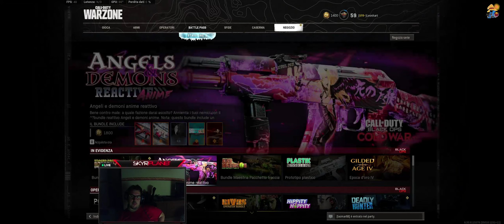Tutti uniti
Ciao ragazzi/e e benvenuti sul nostro canale!
Abbiamo aperto SkyR Planet per proporvi video di vario genere, nel piccolo delle nostre possibilità, ma ci metteremo il massimo per far si che questi video siano divertenti in modo da accompagnare le vostre giornate.
Speriamo che i video che carichiamo vi piacciano e se così fosse saremo lieti di avervi nella nostra "nave" così da viaggiare tutti assieme.

Un saluto a tutti voi e al prossimo contatto!

P.S.: Cerchiamo altri viaggiatori con la nostra passione per crescere assieme viaggiando sulla nostra nave, se siete interessati contattateci!